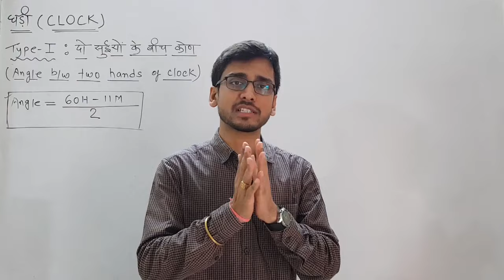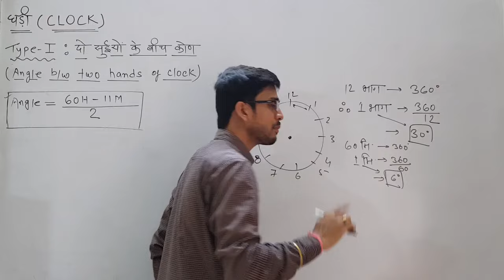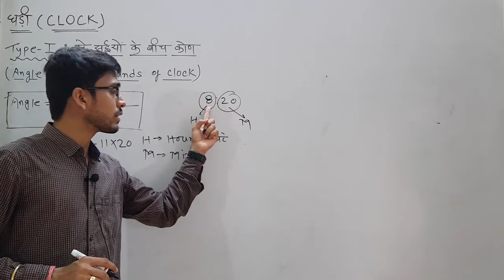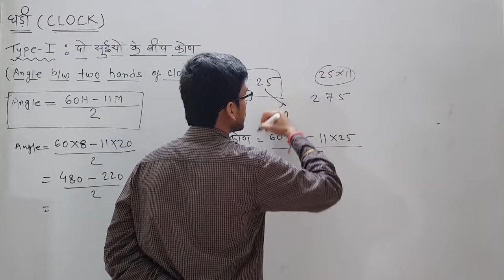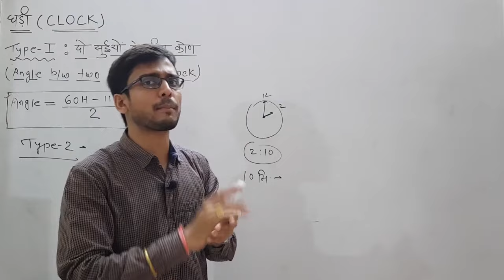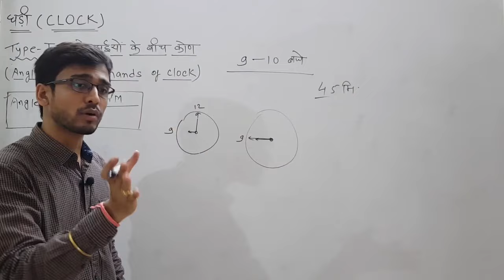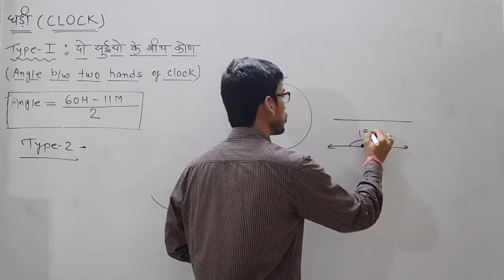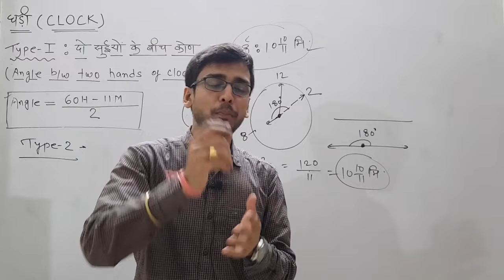CSAT Maths & Reasoning L-07 | घड़ी CLOCK part 1